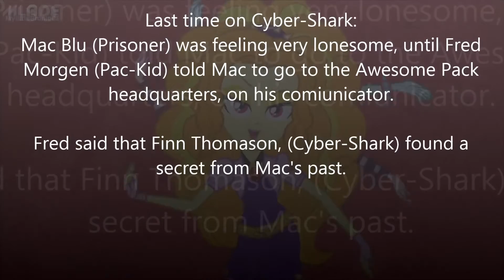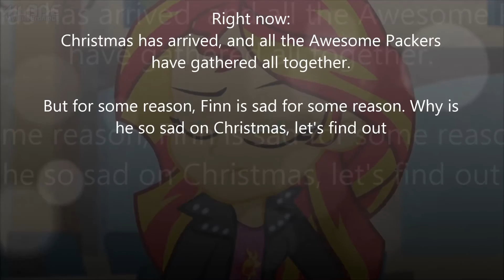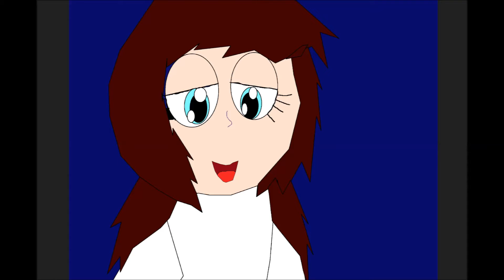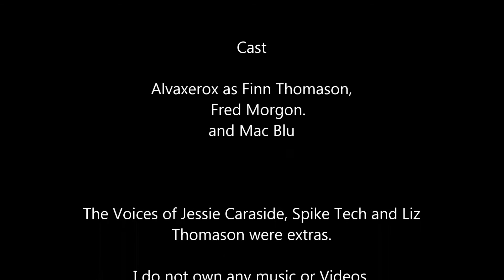Cyber-Shark: (Episode 2) A Christmas to remember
A video for the holidays

Also, the voices are a little muffled because i was using my headphones, i'm hoping to a microphone for Christmas.